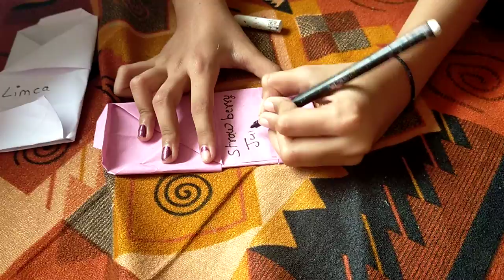How to make origami bottle 😀😀😀